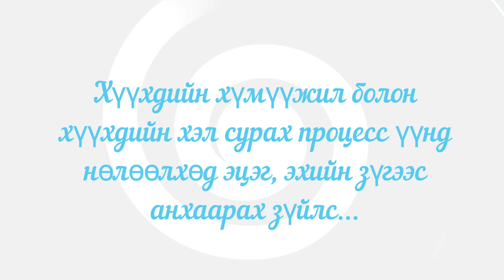№14. Хүүхдийн хүмүүжил хүүхдийн хэл сурах процесс үүнд эцэг эхийн зүгээс анхаарах зүйлc...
Энэ удаадгийн дугаарт бид та бүхэндээ хүүхдийн хүмүүжил болон хүүхдийн хэл сурах процессын талаар эцэг эх, сурган хүмүүжүүлэгчдийн зүгээс туршлагаас нь үндэслэн ярилцсанаа толилуулж байна

Ярилцсан сэдэв:

1. ХБНГ Улсын Дюссельдорф хотын Соёл Сургуулийн тухай.
2. Цэцэрлэгийн насны хүүхдийн хэл сурах процесс.
3. Бага насны хүүхдийн хүмүүжил ба эцэг эхчүүдийн алдаа, эцэг эхийн оролцоо.
4. Бага насны хүүхдийн насны мөчлөг буюу 2 насны синдром
5. Хүүхдээ ойлгох, хүүхдэд дадал зуршил суулгахын сайн тал.

Бидний Youtube сувгаараа дамжуулан хийсэн арван гурав дугаар  ярилцлагыг хүлээн авна уу!

Ярилцлагад:

1. ХБНГ Улсын Дюссельдорф хотын Соёл Сургуулийн захирал. Ц. Батцэнгэл